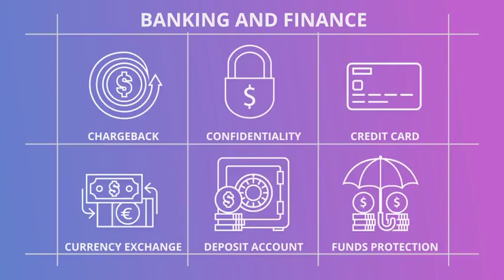Banking And Finance Outline Icons | After Effects template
Last Update: 23 January 18
Created: 23 January 18
After Effects Version: CC 2018, CC 2017, CC 2016, CC 2015, CC 2014, CC, CS6, CS5.5
Resolution: Resizable
File Size: 179MB
Category: (titles)

Description: Banking and Finance - Animated Icons All icons have 100% vector. CS 5.5 and higher Easy to change color Just drag and drop Plugins are not required Ideal smoothness 60 frame per second...